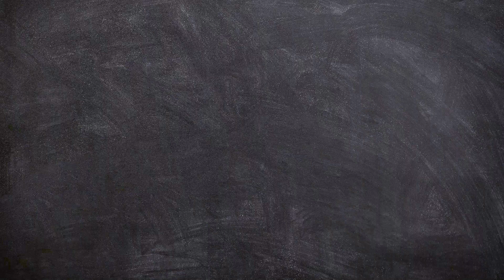ÇANAKKALE LAPSEKİ UMURBEY'DE SATILIK ARAZİ!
Çanakkale Lapseki Umurbey'de
-Arazimiz Tarla vasfında olup tapulu alanı 9.982 m2 dir.İlave olarak 4 dönüm tapusuz kullanım alanı mevcuttur.Toplam kullanım alanı:13.982

-Full Çanakkale Boğazı ve Köprü manzarası vardır.

-içerisinde 900 Adet 10 yaşında Şeftali ağacı bulunmaktadır

-İlaçlama ve Sulama sistemi otomatiktir.

-Yıllık 50 ton Şeftali hasadı yapılmaktadır.

-Denize 700 metre mesafededir.

-Hemen deniz tarafı imarlıdır.Arazimiz İmara açılacak ilk parsellerdir.

- Yan tarafında villalar mevcuttur.

-Çanakkale 1915 köprüsüne 8 km mesafededir.

-Yakınlarında Cami-Restaurant-plaj bulunmaktadır.Bölgede Belediyenin elektrik su altyapısı bulunmaktadır.

-GAYRİMENKUL ALIŞ,SATIŞ VE KİRALAMA KONULARINDA MÜŞTERİLERİMİZİN ÇÖZÜM ORTAĞI OLMAYI HEDEFLİYORUZ.

-Ayrıca Umurbey, Adatepe, Dalyan, Suluca, kemiklialan, Şevketiye, Kangırlı, Çardak, Güreci  bölgelerinde satılık villa satılık tarla satılık arazi satılık villa satılık müstakil ev almak ya da satmak istediğiniz yapılar için lütfen bize ulaşınız.

-DOĞRU YATIRIM UZMANLIK İSTER
-SİZLERE DE KAZANDIRMAK VE SİZLERLE ÖMÜR BOYU ÇALIŞMAK İSTERİZ
DOĞRU VE KAZANÇLI YATIRIM İÇİN ARAYIN GÖRÜŞELİM
-ALMAK VE SATMAK İSTEDİĞİNİZ TARLA VE ARSALARINIZ İÇİN HEMEN BİZİ ARAYIN.
SAYFAMIZI ZİYARET EDEREK EN GÜNCEL İLANLARIMIZI İNCELEYEBİLİRSİNİZ.